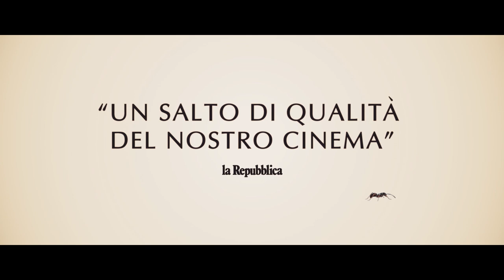FAVOLACCE (2020) | Trailer 60"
DISPONIBILE ON DEMAND

Un film dei Fratelli D'Innocenzo.
Con Elio Germano e Barbara Chichiarelli

C'era una volta una favola nera, ambientata nella provincia sud di Roma, tra la malinconica litoranea brutalmente costruita ed una campagna che è stata palude. Una piccola comunità di famiglie, i loro figli adolescenti, la scuola. Un mondo apparentemente normale dove silente cova il sadismo sottile dei padri, impercettibile ma inesorabile, la passività delle madri, l'indifferenza colpevole degli adulti. Ma soprattutto è la disperazione dei figli, diligenti e crudeli, incapaci di farsi ascoltare, che esplode in una rabbia sopita e scorre veloce verso la sconfitta di tutti.